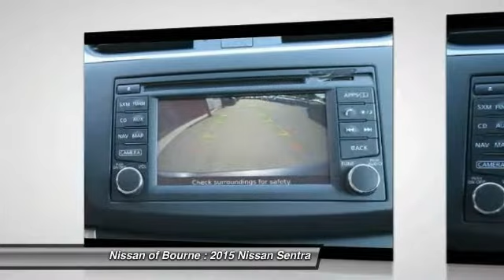2015 Nissan Sentra Bourne MA N13045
2015 Nissan Sentra SR

Looking for the right car? Today could be your lucky day. With 4 miles, this Amethyst Gray, 2015 Nissan Sentra equipped with Automatic transmission could be yours. Request more information and set up a test drive right away.